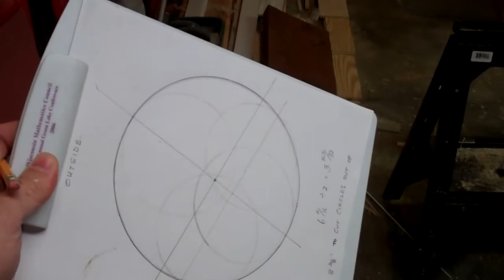Wind Turbine Blade Jig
A jig to enable the accurate and quick quarter cutting of a 6" PVC pipe to create 4 wind turbine blades